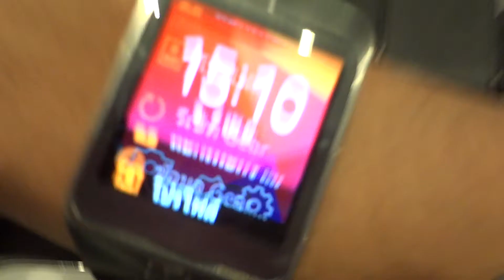Review Samsung Gear 2 and Note3 ตอนที่ 4